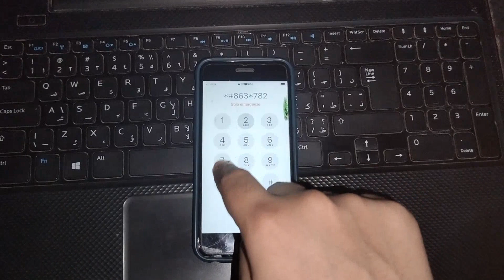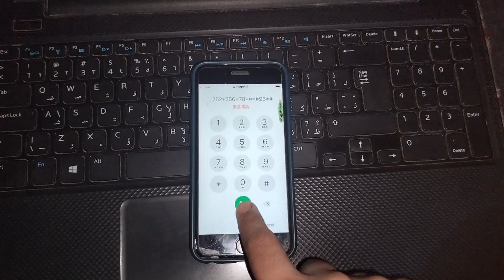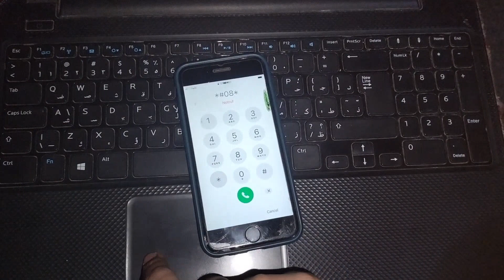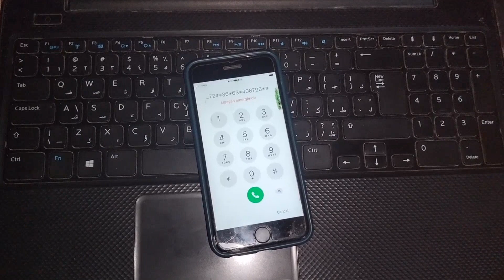iPhone Forgot Passcode Remove 100% Free | How To Unlock iPhone Password Lock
iPhone Forgot Passcode Remove 100% Free | How To Unlock  iPhone Password  Lock | Unlock iPhone Passcode